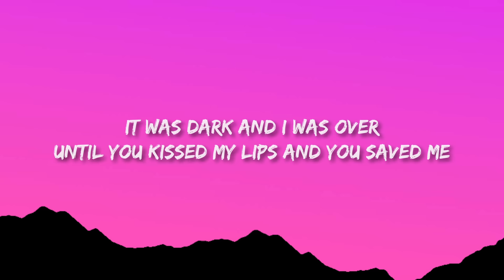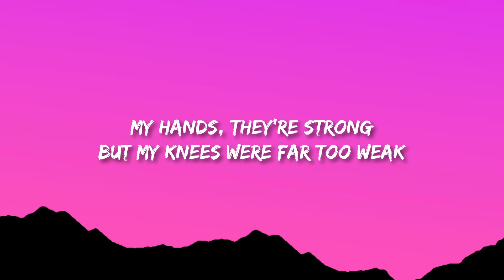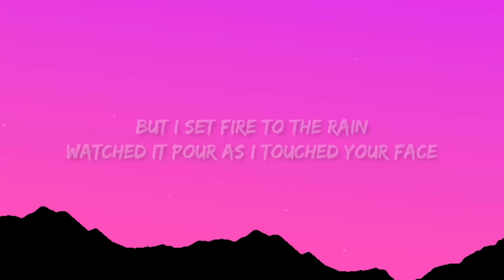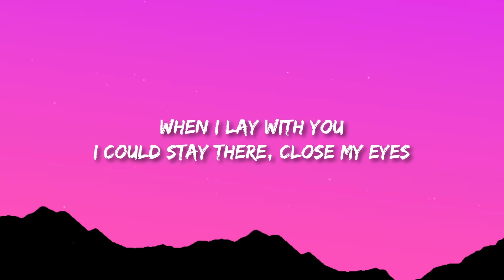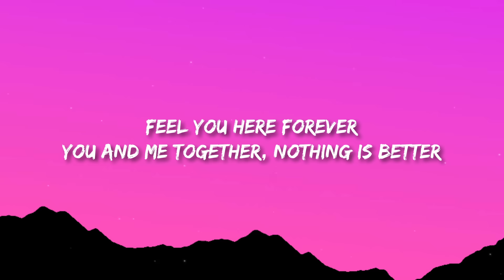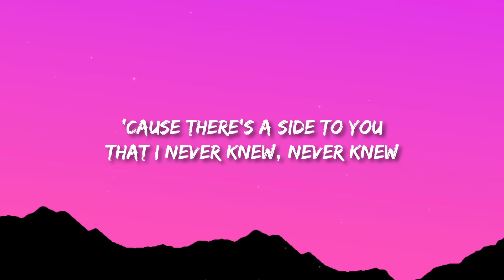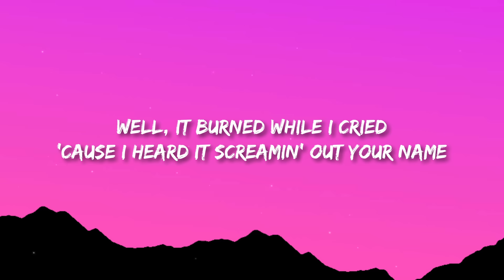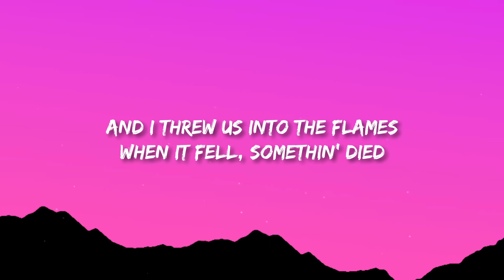Adele - Fire To The Rain (ANDONIS Hardstyle Remix) (Lyrics)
Adele - Fire To The Rain (ANDONIS Hardstyle Remix)

(Lyrics):
[Verse 1]

[Chorus]
Your name

[Pre-Chorus]
[Chorus]
Your name
When it fell, somethin' died

[Chorus]
Your name
[Outro]
Oh
Oh, no
Let it burn
Oh